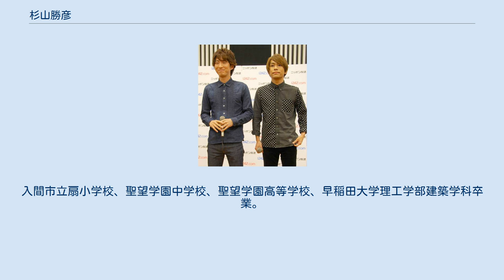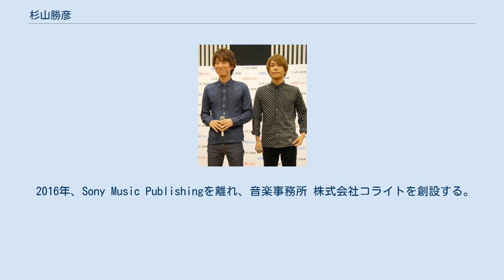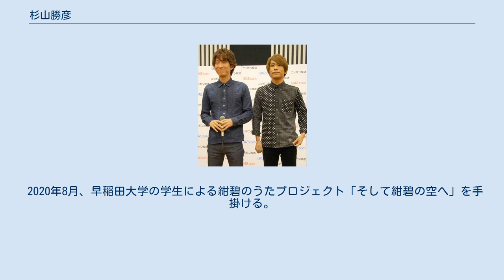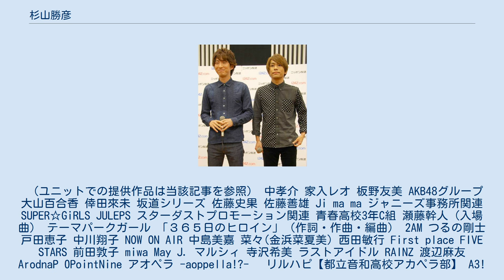杉山勝彦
杉山 勝彦（すぎやま かつひこ、1982年1月19日 - ）は、日本の作詞家、作曲家、編曲家、ミュージシャン、音楽プロデューサー、フォークデュオ「TANEBI」のギタリスト。
埼玉県入間市出身。
早稲田大学理工学部建築学科卒業。
母はピアノ教師。
幼稚園時代に母にピアノを習わされるが1年足らずでやめる。
中学2年生の時はフュージョンバンドのT-SQUAREを熱心に聴いていた。
入間市立扇小学校、聖望学園中学校、聖望学園高等学校、早稲田大学理工学部建築学科卒業。
鳥谷敬（阪神タイガース⇒千葉ロッテマリーンズ）は同級生である。
 2006年、母校である早稲田大学の学園祭のステージにOBとしてアカペラグループで出演した際に、ラッツ&スターの佐藤善雄にスカウトされる。
2007年、Sony Music Publishingの専属作曲家となり、嵐の「Step and Go」のカップリング曲「冬を抱きしめて」で作家デビューを果たす。
テーマを第一としているため、作詞のあとに作曲を行う。
これは自ら作詞する場合のみならず乃木坂46のように作詞を他の作詞家が手がけている場合でも基本は同じである。
1度聴いてテーマが伝わらない楽曲は人様には聴かせない事をポリシーとしている。
15歳でギターを手にしてから、ロックバンド、吹奏楽、アカペラ、フュージョンバンドなど幅広い音楽を経験し、編曲を担当する際にはギター、ベース、キーボード等をプレーヤーとして参加することも少なくない。
アメリカ合衆国、カナダ、フィンランド、大韓民国など多くの国のトップライター達とのライティングセッションを行っている。
 2014年1月、上田和寛とのユニット「USAGI」のギタリストとして、シングル「イマジン」でユニバーサルミュージックよりメジャーデビュー。
 2016年、Sony Music Publishingを離れ、音楽事務所 株式会社コライトを創設する。
 2016年10月、USAGIとして所属していた事務所から独立し、デュオ名を「TANEBI」と改める。
 2017年12月には家入レオ「ずっと、ふたりで」などにより第59回日本レコード大賞作曲賞を受賞。
 2018年1月24日、出身の入間市より「元気な入間・生き生き功労賞」を受賞。
 2018年、『ダーリン・イン・ザ・フランキス』のエンディングテーマ「トリカゴ」等全6曲を手掛ける。
 2020年8月、早稲田大学の学生による紺碧のうたプロジェクト「そして紺碧の空へ」を手掛ける。
（ユニットでの提供作品は当該記事を参照） 中孝介 家入レオ 板野友美 AKB48グループ 大山百合香 倖田來未 坂道シリーズ 佐藤史果 佐藤善雄 Ji ma ma ジャニーズ事務所関連 SUPER☆GiRLS JULEPS スターダストプロモーション関連 青春高校3年C組 瀬藤幹人（入場曲） テーマパークガール 「３６５日のヒロイン」（作詞・作曲・編曲） 2AM つるの剛士 戸田恵子 中川翔子 NOW ON AIR 中島美嘉 菜々(金浜菜夏美) 西田敏行 First place FIVE STARS 前田敦子 miwa May J. マルシィ 寺沢希美 ラストアイドル RAINZ 渡辺麻友 ArodnaP 0PointNine アオペラ -aoppella!?- 　リルハピ【都立音和高校アカペラ部】 A3! XX:me （キス・ミー）［ゼロツー（戸松遥）、イチゴ（市ノ瀬加那）、ミク（山下七海）、ココロ（早見沙織）、イクノ（石上静香）］ かぐや様は告らせたい?～天才たちの恋愛頭脳戦～ Guilty Kiss ラブライブ!サンシャイン!! 黒澤ダイヤ (CV.小宮有紗) from Aqours USAGI TANEBI 趣味の園芸シリーズ まる得マガジン なりきり!むーにゃん生きもの学園 入間市駅発車メロディー いるまのこどもへ贈る歌 大阪府枚方市テーマソング 株式会社ワールドコーポレーション 早稲田大学 紺碧の歌プロジェクト